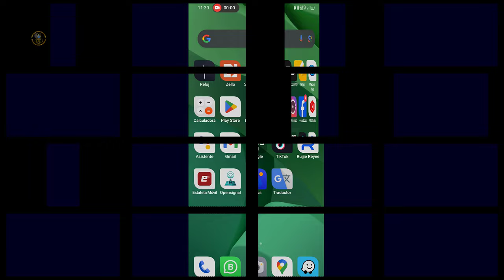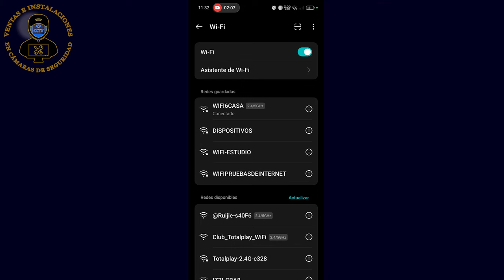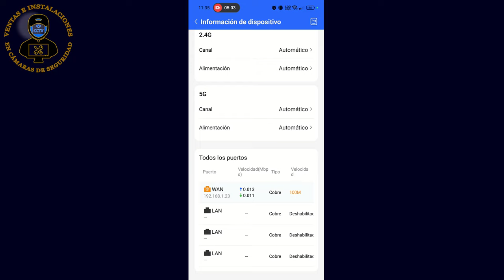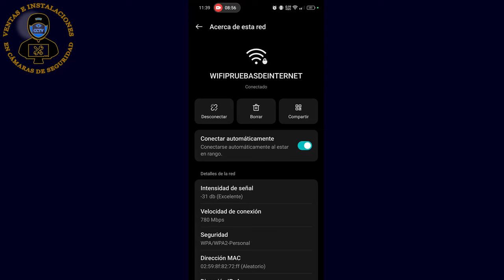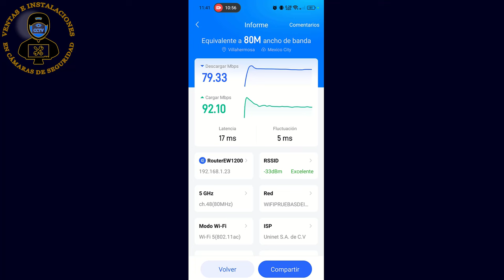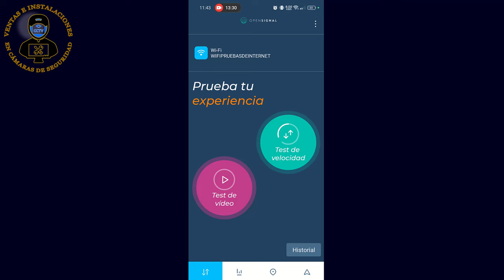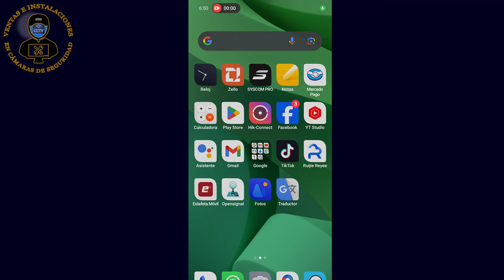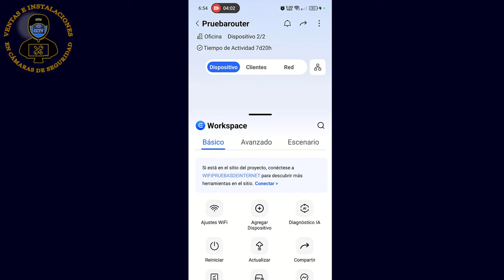SUPER ROUTER RUIJIE EW-1200 DUAL BANDA